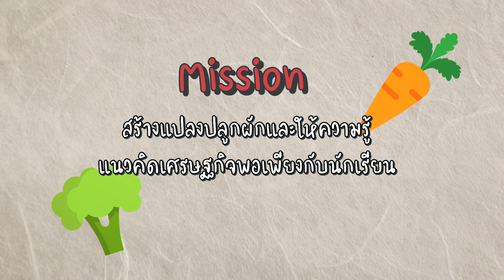ตอนที่48 โตโยต้าท่าจีน จ นครปฐม Ep2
สัปดาห์นี้แพร จะตามพี่ๆโตโยต้าท่าจีน เค้าจัดกิจกรรมสร้างแปลงปลูกผักให้กับน้องๆนักเรียน ร.ร อุบลรัตนราชกัญญาราชวิทยาลัย จ.นครปฐม กันต่อ จะได้ความรู้และสนุกสนานแค่ไหน งั้นเราไปชมกันเลยใน โตโยต้า อาสาสร้างสุข